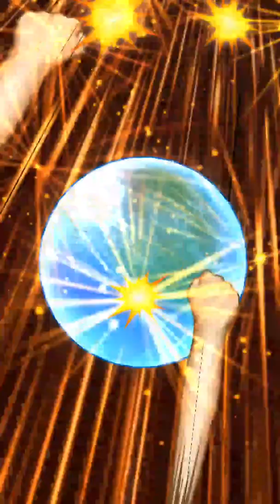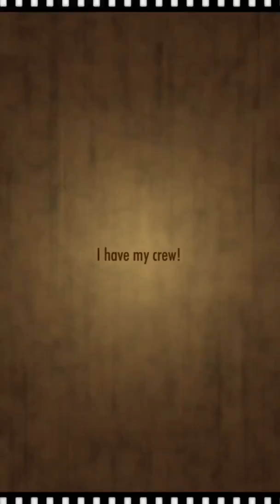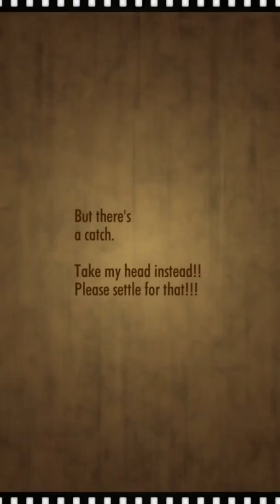One Piece Thousand Storm Sugofest Some MultiPull - LEO BAZOOKA NEW!!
One Piece Power presenta un nuovo video su One Piece Thousand Storm! Se volete saperne di piu', cliccate qui